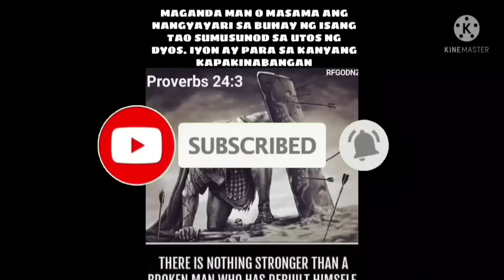EP,927. kinagat ng putakte si ka agri Team ismael Grabe hirap ng pinagdadaanan nila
kinagat ng putakte si ka agri Team ismael Grabe hirap ng pinagdadaanan nila